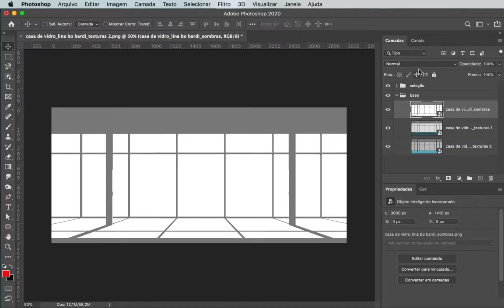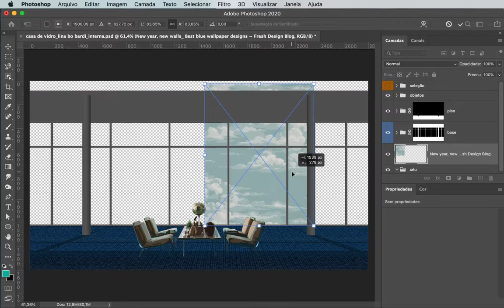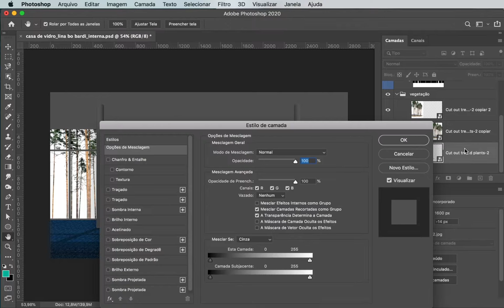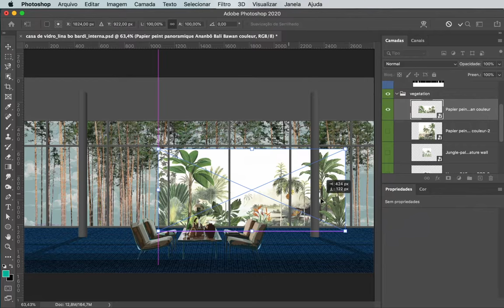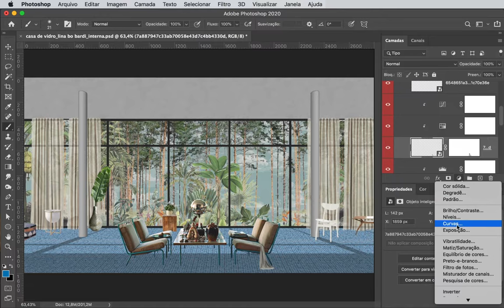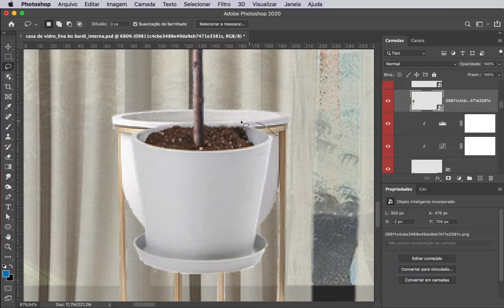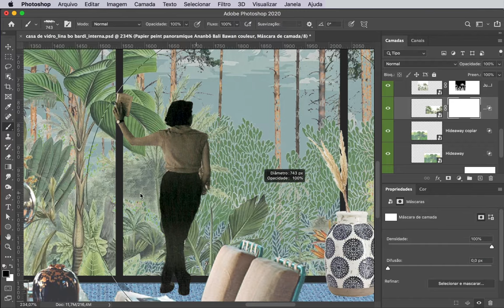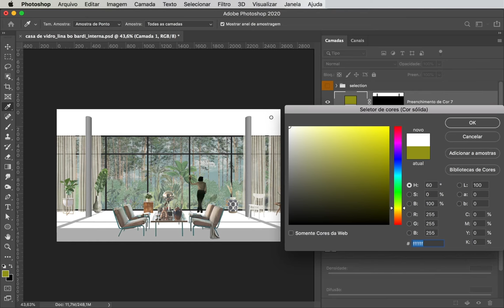ARCHITECTURAL COLLAGE IMAGE POST-PRODUCTION (SPEED BUILD)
Nesse vídeo mostramos todo o processo de produção de uma colagem interna, na Casa de Vidro da arquiteta Lina Bo Bardi. Aproveitem!

In this video we show how have we made a interior view collage, based on Lina Bo Bardi's Glass House. Enjoy it!